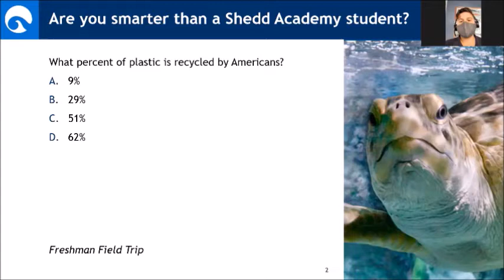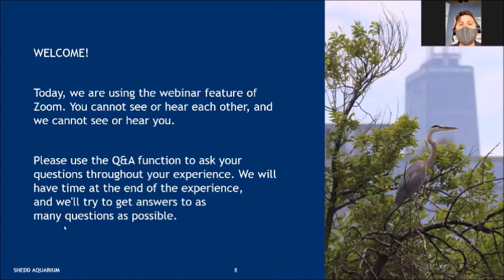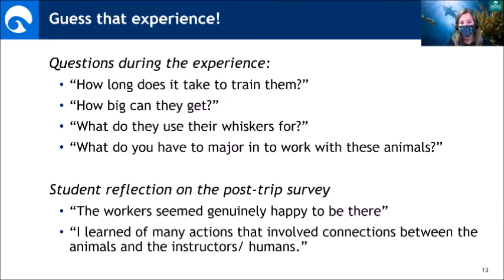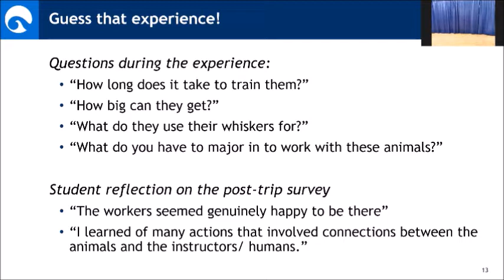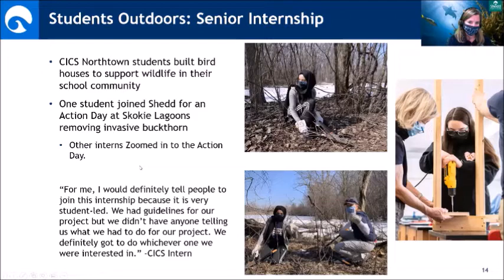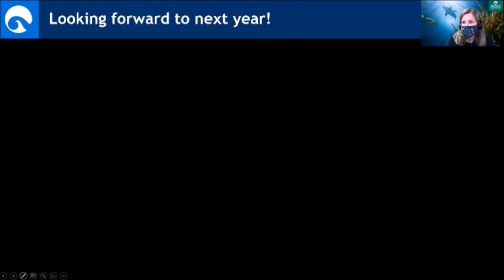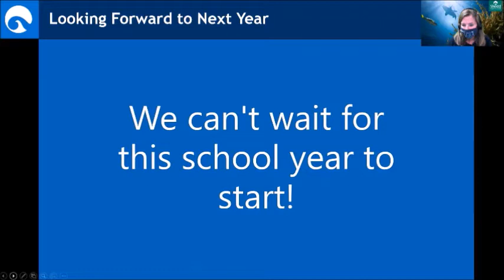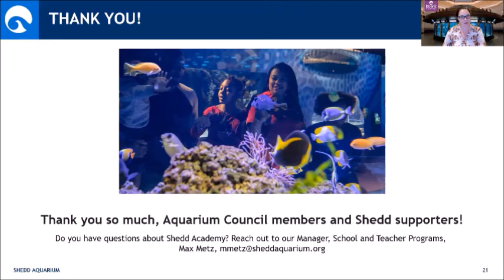SheddTalks: Shedd Academy